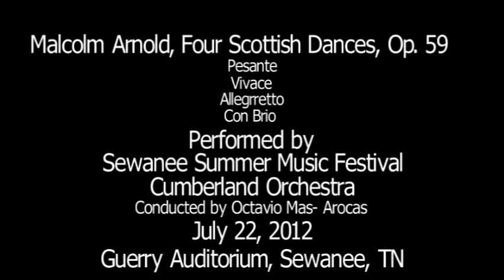Malcolm Arnold, Four Scottish Dances, op. 59, Sewanee Summer Music Festival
Pesante
Vivace
Allegretto
Con Brio

The Cumberland Orchestra performs its final concert of the 2012 season, recorded live on 6/22/12 in Guerry Auditorium, Sewanee, TN.

Conducted by Octavio Mas-Arocas.